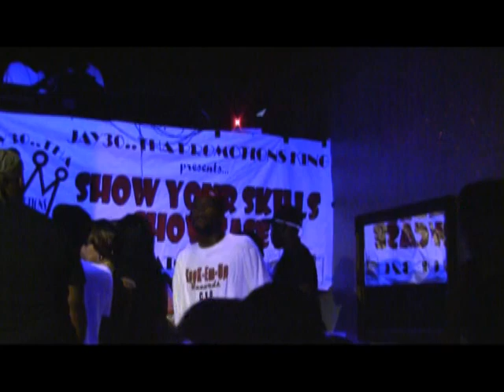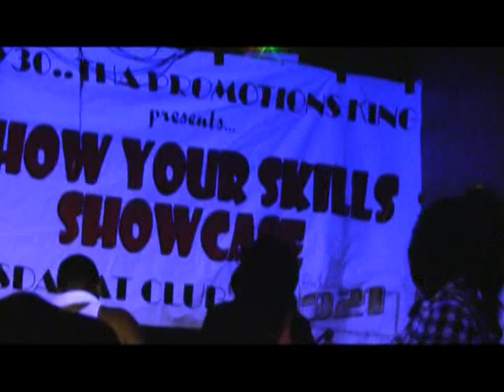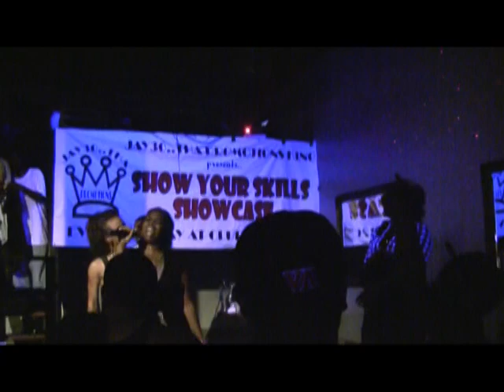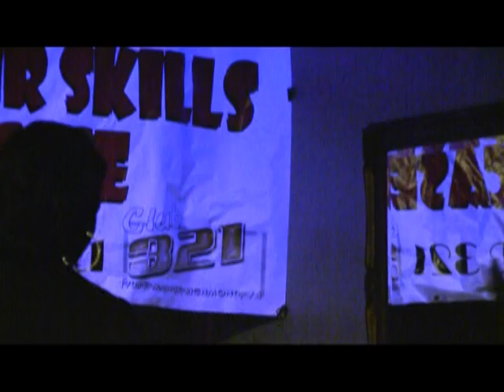*Classic* Show Your Skills Showacse Footage!! Club321 (8/2009)